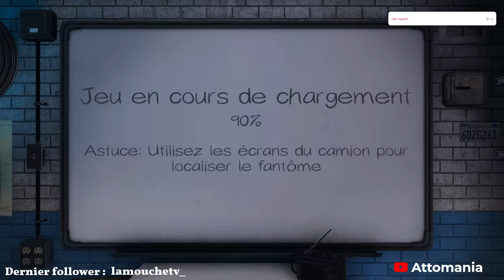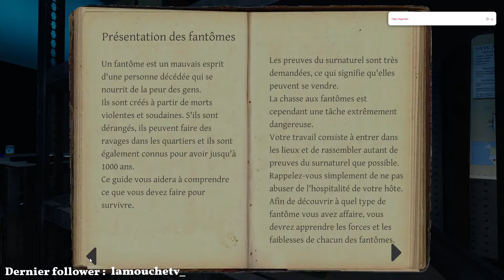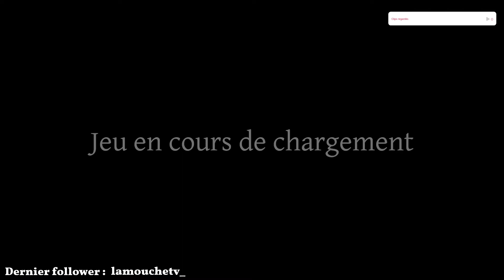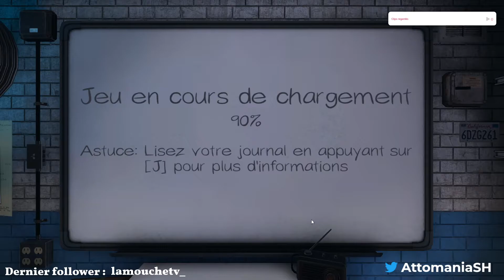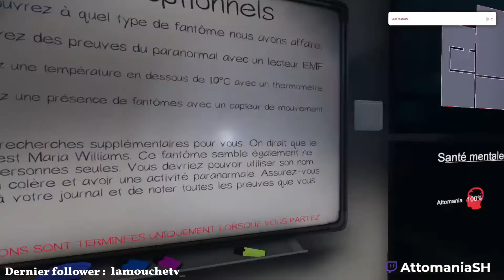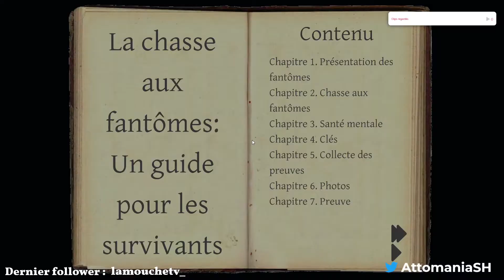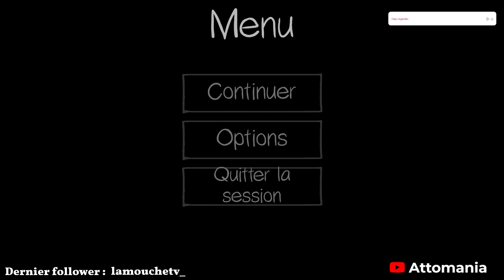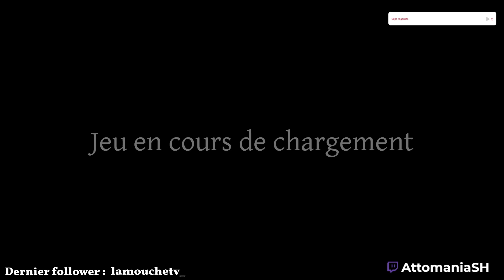[LIVE PLAY] #03 - Phasmophobia - Séances de Ouija mais pas trop non plus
Et voici la VOD du live Phasmophobia que j'ai fait le 8 Décembre 2020 sur ma chaîne Twitch.
Bien sûr je joue avec un viewer et je découvre la map de la prison.
Je précise aussi que quand je fais des lives Phasmophobia vous pouvez venir jouer avec moi, le lien de ma chaîne Twitch est juste en bas.